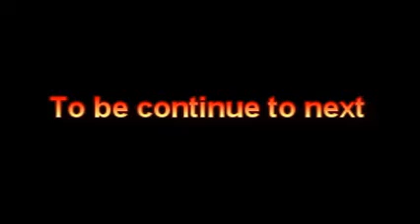A Jangle Safari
This palace is from Madhyapradesh in India, Here is you see the various types of animal and bird. Mostly you can or you must see Tiger. Everyone knows this place namely   Bandhavgarh.